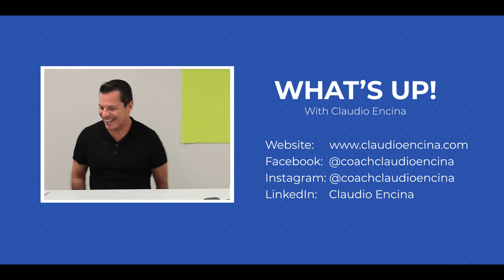Episode 6 - What's Up with CE: Are you working with 'A-grade' vendors or drowning with the 'D-grade'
Who you work with in 2019 really does matter, and here's why... Recently I was speaking with an agent who said he was feeling really run down and tired from work. So we decided to take a close look at his listings to see what was really going on.

He had 15 listings. Sounds great right? However, he had just had his worst quarter ever, with only two sales. On closer inspection, out of the 15 listings, only five were 'saleable'. No wonder he was drained of energy! He had put in all this effort for 15 listings with only two sales to show for it.

Now here's a stat to remember: 20% of your customers are going to generate 80% of your income. But are you focussing your time and energy on the 20% - the 'A-grade'? Or floundering with the 80%?

In a slow marketplace you HAVE to be working with the top 20% of your client base, the 'A-grade' vendors. So what does an 'A-grade' client look like?

Watch now to find out if you're dealing with A, B, or C-grade clients and what you need to do, especially if you're working with the dreaded 'D-grade' clients! You could be wasting you time and energy on D-grade clients when you should be focussing on the A-grade...